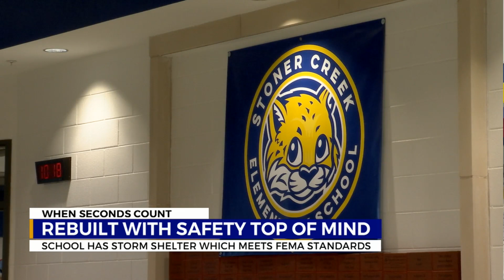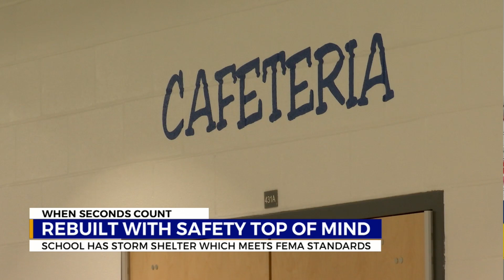Tornado-damaged Wilson County schools certified storm ready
In March 2020, two Wilson County schools got hit by an EF-3 tornado in the early house of the morning: West Wilson Middle School and Stoner Creek Elementary.